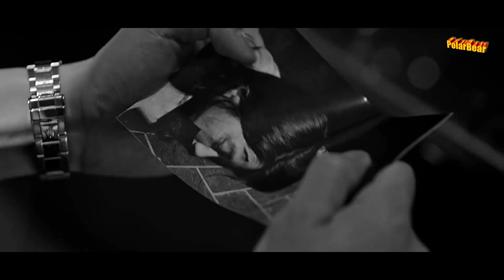Elle King - Good Girls